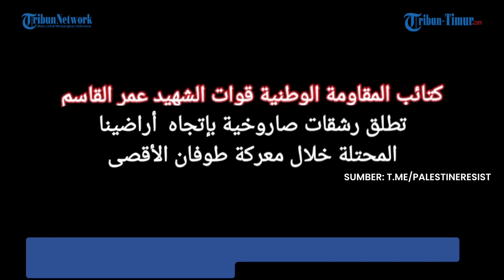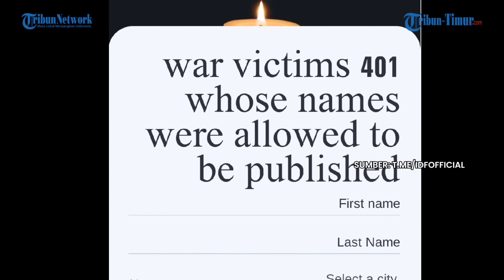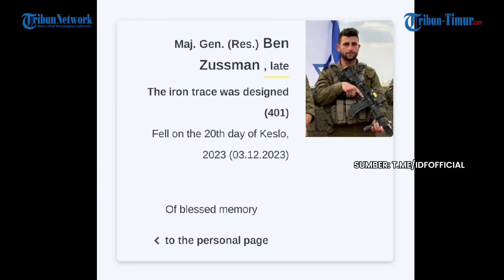🔴 UPDATE HARI 59: Pertempuran Al-Qarara, Brigade Omar Al-Qasim FLP Ladeni Israel di Gaza Utara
TRIBUN-TIMUR.COM - Kontak senjata terjadi antara pasukan israel dan faksi perlawanan palestina di Jalur gaza dan Tepi Barat 4 desember 2023. Kontak senjata terjadi sejak senin pagi.

 Brigade Perlawanan Nasional Omar Al-Qasim, sayap militer Front Demokratik Pembebasan Palestina, bentrok dengan pasukan israel di timur Al-Qarara.

Bentrok pagi ini menyebabkan sejumlah korban tewas dan luka-luka di kalangan barisan musuh, demikian pernyataan resmi Brigade Omar Al-qasim.(*)